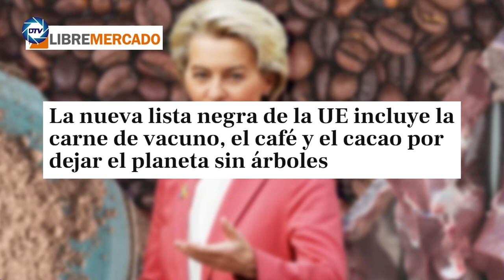'Dictadorzuelo' Sánchez: Pretende aprobar todas las barbaridades posibles en las próximas semanas.